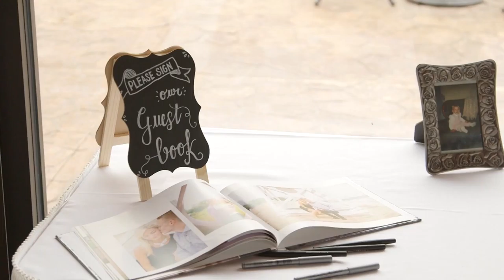Wedding Videography - Melissa and Thomas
for more wedding photography and videography samples.

for more wedding photography and videography package pricing.